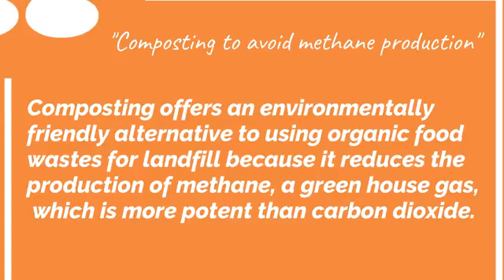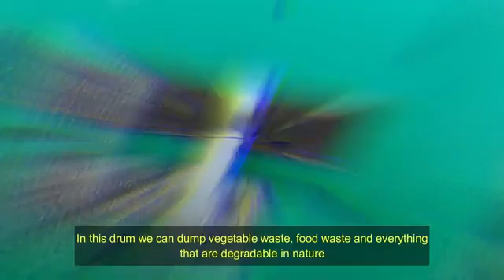Climate Series V - Video Challenge - Food Waste Composter - Designed by Students of JNEC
Composting to avoid Methane Production. The video is one of the winners of the Climate Series V - Video Challenge.

Composting offers an environmentally friendly alternative to using food wastes for landfill, because it reduces the production of methane, a greenhouse gas which is even more potent than carbon dioxide.